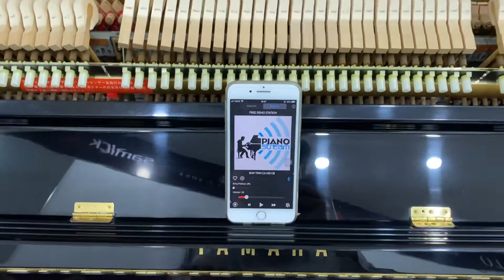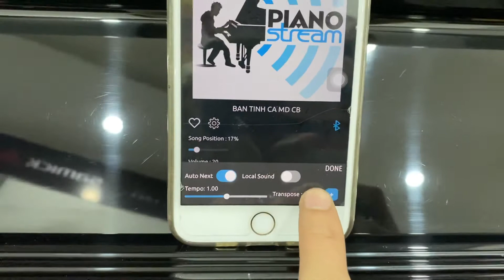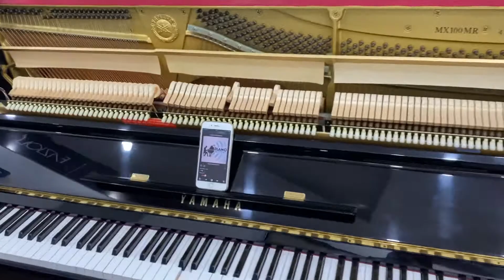Test tính năng Đầu tự chơi và Bluetooth trên Piano Yamaha MX100MR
Mọi người để lại bình luận nhé